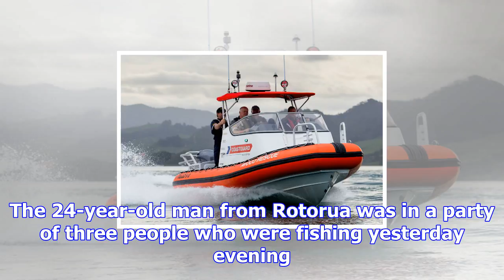Sunlive - search for fisherman near waihi beach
A search is under way for a fisherman missing off Bowentown Harbour in Western Bay of Plenty. The 24...